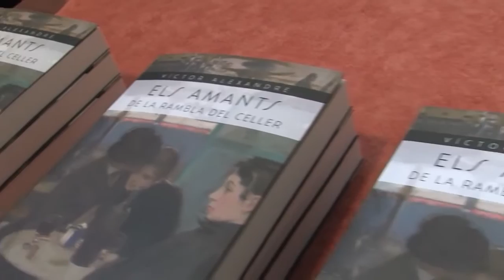Víctor Alexandre presenta a Valldoreix la seva nova novel·la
(2018) Víctor Alexandre presenta a Valldoreix la seva nova novel·la: 'Els amants de la rambla del Celler'.